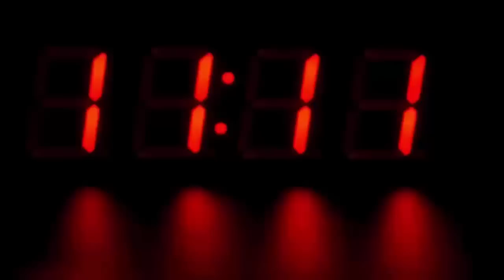अब रेलवे स्टेशन पर की ऐसी हरकत, तो आपको भी जाना पड़ेगा जेल...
You may not know about many rules of railways. We are telling you about one of the rules of the same, so that you do not have to bear the burden of any penalty. If you do not climb the feet over bridge to save a few minutes and you try to cross the track to go from one platform to another on the platform of laziness, then your difficulty may increase. There is a risk of knowing this work, and if you do not know about it then you may have to go to jail.

Railway is constantly trying to save the casualties. Footover Bridge and Road Under Bridge are being built on a large scale across the country so that people do not have to cross the tracks. On the other hand, those who cross the tracks are being caught on a massive scale across the country. Crossing rail tracks is also a legally offense. Under Section 147 of the Railway Act, the person can be caught in the crime of crossing the tracks of the railways. On being found doing this, a person can be punished upto 6 months. There is also a provision of up to Rs 1000 fine.

Significantly, the number of deaths in the railways across the country is the maximum death of people crossing the tracks. Therefore, on behalf of the Railways, people are being motivated to run the mass awareness campaign across the country and not to cross the tracks.